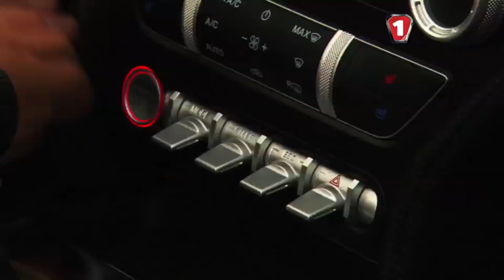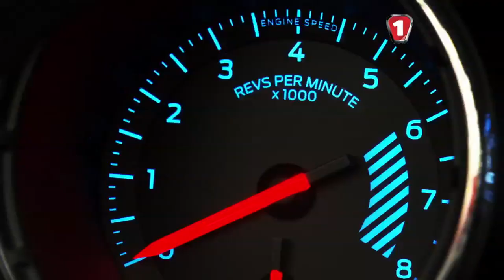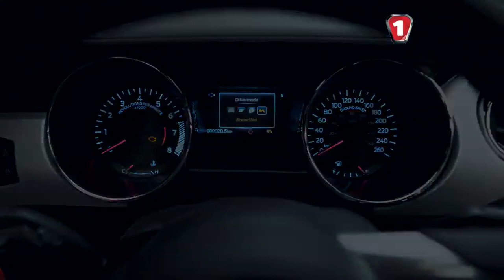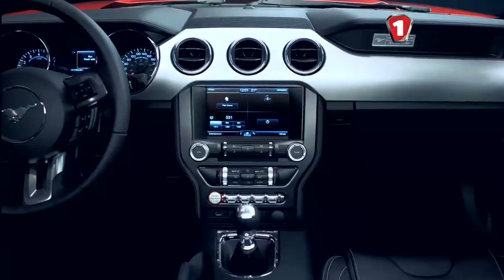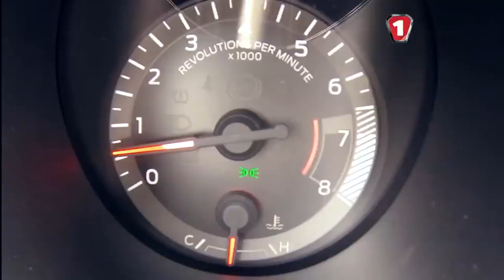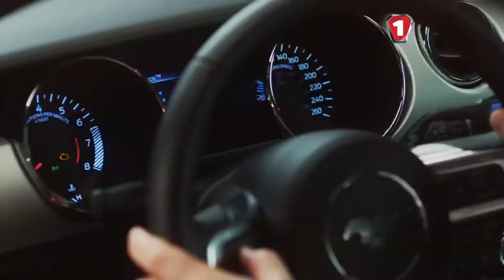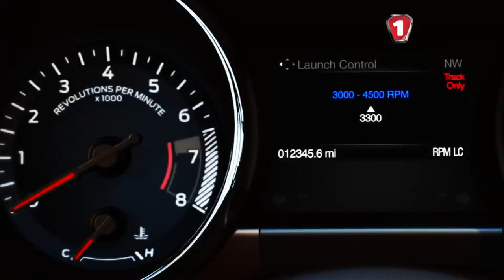СПЕЦРЕПОРТАЖ Презентация нового Ford Mustang